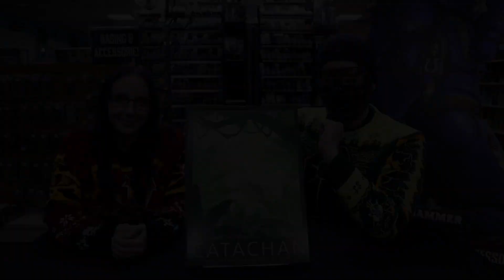Black Library Advent Calendar Opening 2020 | Warhammer 40k & AOS Art Prints Unboxing | Day 20 Scenic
Day 20 of the Black Library Advent Calendar reminds you of the WONDERFUL Imperial locales you will be able to visit once 2020 is over! :-)

Title: N/A
Artist: N/A